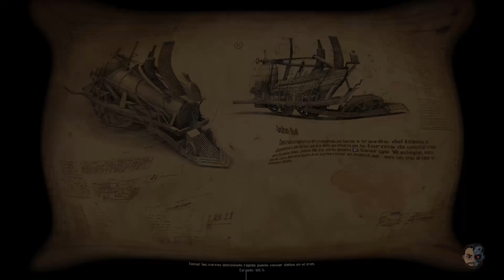HOMICIDIO ACCIDENTAL!!! COMPLICADO!!! #28 - Bounty Train - 1080p Gameplay en ESPAÑOL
Diseña y monta tu propio tren con montones equipamientos detalladísimos, contrata a una tripulación valiente y leal y viaja por entre los peligros del salvaje oeste. Crea tu propio camino utilizando tus recursos de forma inteligente y transportando pasajeros y mercancías. Resuelve los problemas a tu manera, ya sera mediante la diplomacia, la violencia o la corrupción.
Explora los eventos históricos, las invenciones contemporáneas y los peligros de la vida de la América del norte en el siglo XIX. Consigue una de las máquinas a vapor más legendaria y transfórmala en una fortaleza sobre raíles. Completa misiones sorprendentes y enfréntate a bandidos famosos, nativos vengativos y un montón más de enemigos. Solo es posible terminar bien esta aventura si prestas atención a todos estos factores.

Especificaciones de mi PC:
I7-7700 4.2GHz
32Gb de RAM
NVIDIA GTX1080